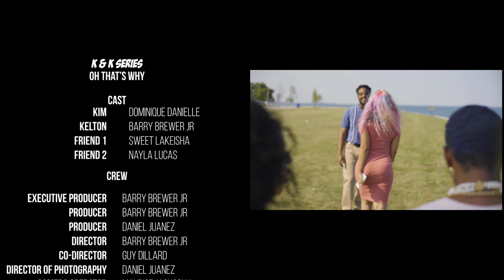Kim & Kelton Ep. 1: Oh That’s Why